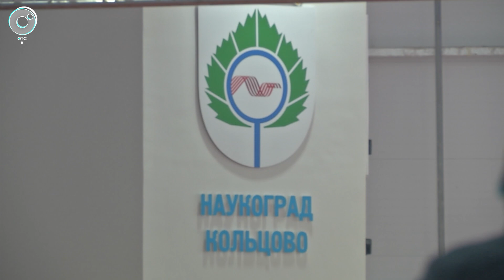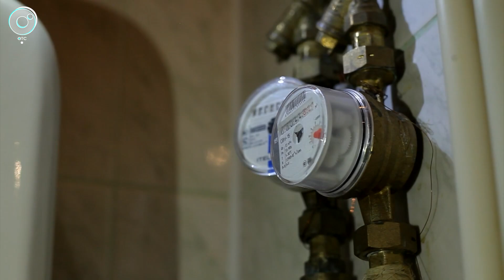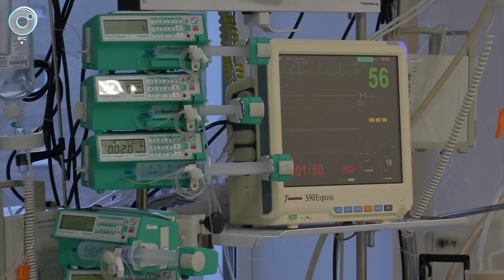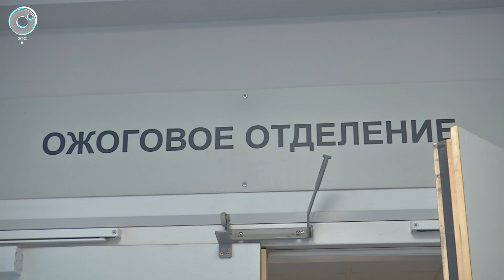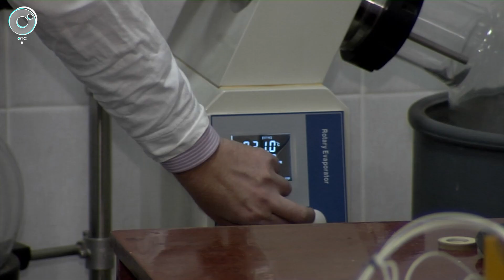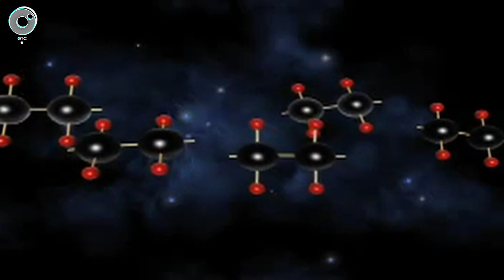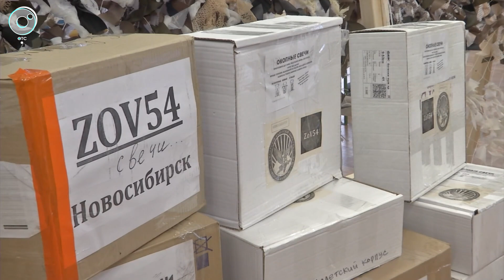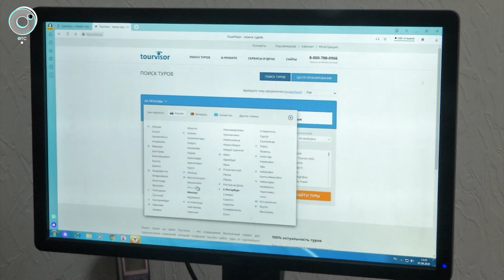НОВОСТИ в 18:30 – 11 января 2023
1. Жители Новосибирска жалуются на рост цен на ЖКХ. Одним из первых подорожало отопление. Куда обращаться, если цена стала слишком велика?
2. 20 лет - на благо. Сегодня юбилей наукограда Кольцово. Как развивается центр притяжения учёных?
3. Треть новосибирцев верят в приметы. Представители каких профессий самые суеверные?